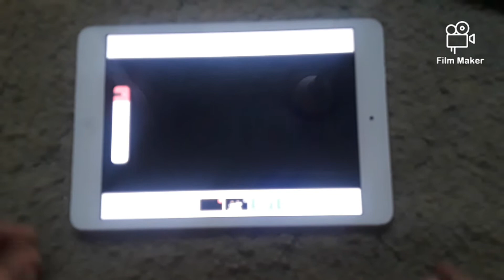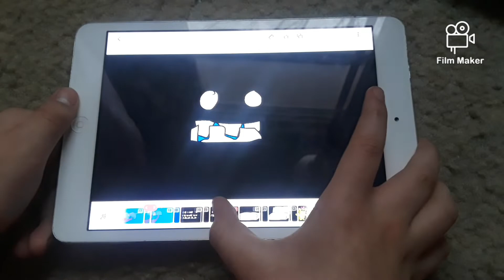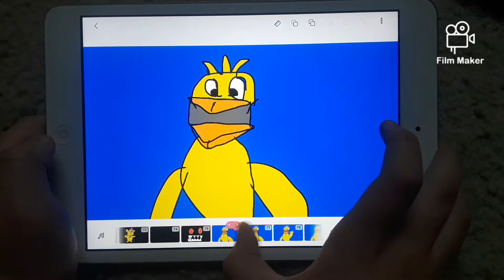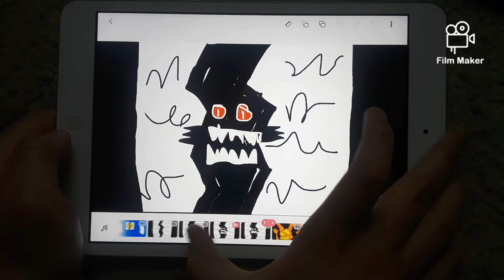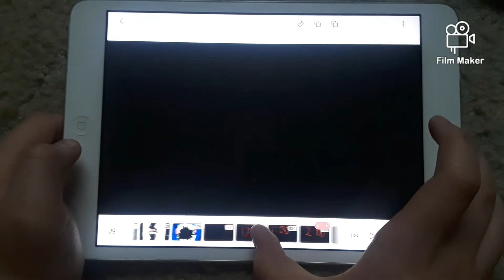BRINGING US HOME FlipAClip Animation Remake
to see my channel
Lyrics:
There is a legend, a legend born long ago about a wicked, a wicked man no one knows. Went and unravelled six innocent little souls. The souls found bodies, the bodies started to move. Some say they still walk, for all of the same view. I got a secret that I am here to you, THAT PLACE IS THIS VERY PLACE, AND ALL THE STORIES ARE TRUE. This worlds a scary place, were not monsters just changed, bigger hands for grabbing ahold. We Lost A Foul Play, but we got an upgrade. Lots more teeth for eating you whole. HERE COMES ANOTHER CHAPTER. YOURE HEART IS BEATING FASTER. CAUSE YOUR THE ONE WERE AFTER. Five Nights At Freddys 4, Thank you
for Bringing Us Home.

Look for the rest of the lyrics on my next vid.